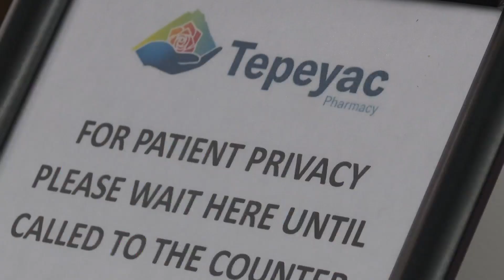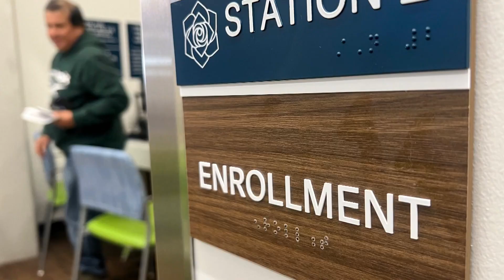Tepeyac clinic serves more patients without insurance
Tepeyac serves about 70% of patients who don't have insurance, one of the highest percentags for community health centers in Colorado.